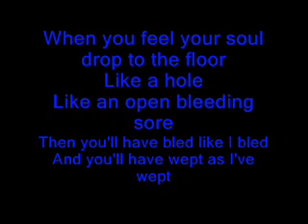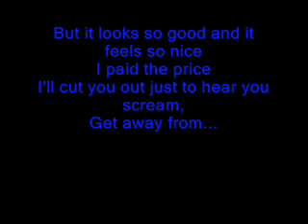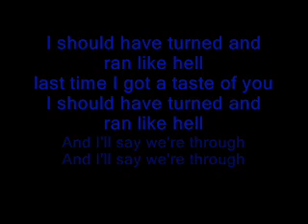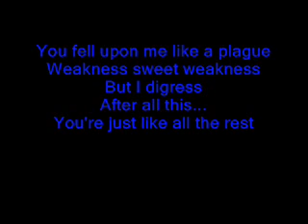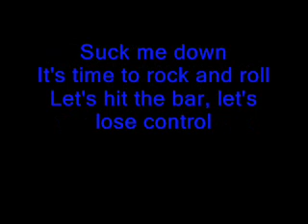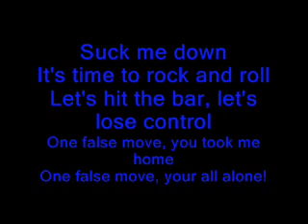Atreyu Ex's and Oh's with lyrics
Lyrics are in the song.